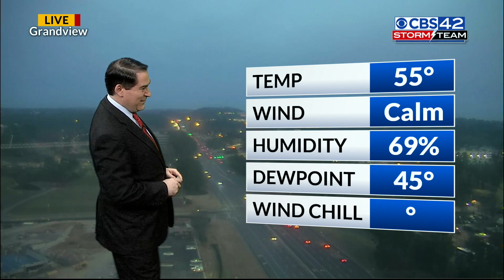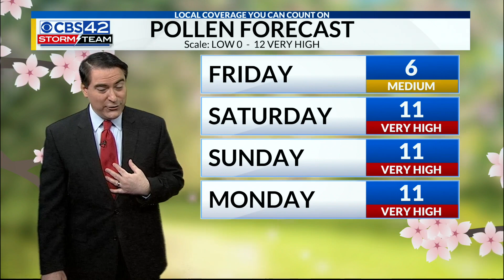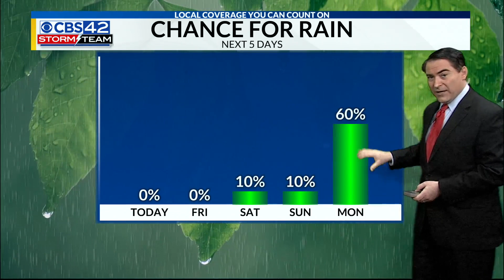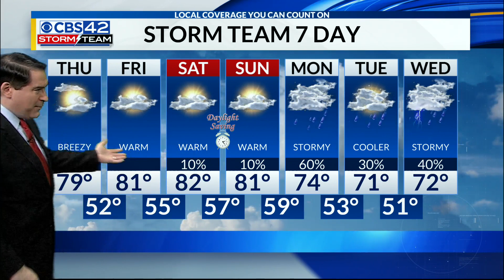Morning Weather Forecast | 3/11/21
Meteorologist Dave Nussbaum says we will be partly cloudy and dry with unseasonably warm temperatures today. The spring-like warmth continues into the weekend with 80s in the forecast.